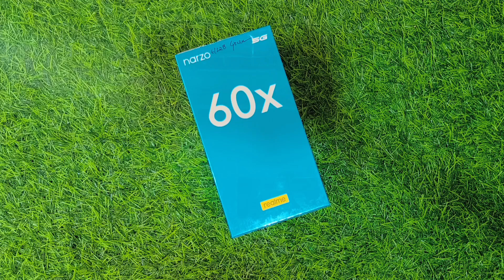Realme Narzo 60x 5g Unboxing - The Best 5g Smartphone under 12k